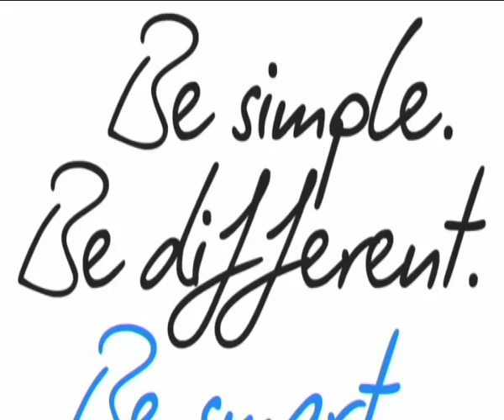FR - L'image du jour - Étape 14 (Limoux - Foix)